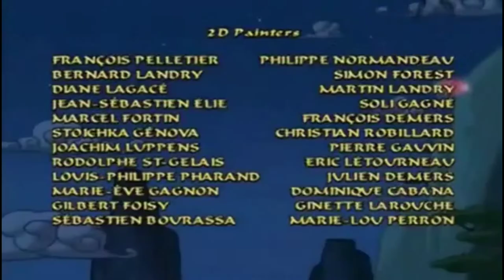End credits to sagwa the chinese siamese cat